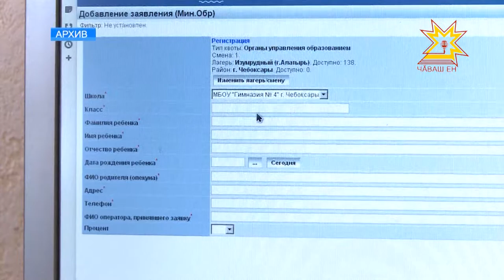Финансовая поддержка федерального центра на прощание с аварийным жильем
Чувашии выделены 323 миллиона рублей на переселение граждан из аварийного жилищного фонда. В республике стартовала заявочная кампания по приобретению путевок для детей, находящихся в трудной жизненной ситуации. Эти и другие вопросы были рассмотрены на совещании главы Чувашии с руководителями администраций муниципальных районов и городских округов.